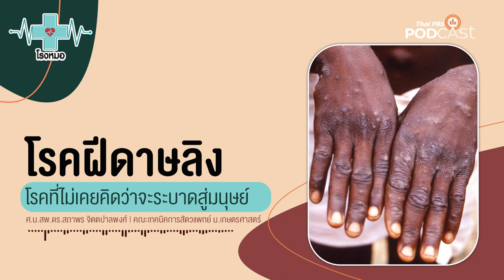ฝีดาษลิง มาจากไหน ติดแล้วอันตรายหรือไม่ | โรงหมอ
ฝีดาษลิง (Monkeypox) เกิดจากไวรัสตระกูลเดียวกันกับ ไข้ทรพิษ พบในลิง 2 สายพันธุ์คือ ลิงกัง และ ลิงแสม ซึ่งเป็นลิงที่พบได้ในประเทศไทย นอกจากนั้นยังพบในสัตว์ตระกูลฟันแทะ เช่น กระรอก หนู กระต่าย ฯลฯ ก่อนหน้านี้โรคฝีดาษลิงจะระบาดเฉพาะสัตว์เท่านั้นโดยไม่ได้คาดคิดว่าจะสามารถระบาดสู่มนุษย์ได้ และการระบาดจะเกิดขึ้นเฉพาะทวีปแอฟริกา

มนุษย์สามารถติดโรคนี้ได้จากการสัมผัสโดยตรงกับเลือด สารคัดหลั่ง หรือตุ่มหนองของมนุษย์หรือสัตว์ที่ติดเชื้อ จากการถูกสัตว์ที่มีเชื้อกัด หรือการกินเนื้อสัตว์ติดเชื้อที่ปรุงสุกไม่เพียงพอ ปัจจุบันโรคนี้ยังไม่มีข้อมูลว่าเป็นโรคติดต่อทางเพศสัมพันธ์หรือไม่ แต่เชื้อสามารถส่งต่อได้ผ่านการสัมผัสกันโดยตรงระหว่างการมีเพศสัมพันธ์ โดยผู้ป่วยจะแสดงอาการหลังการรับเชื้อ 12 วัน ส่วนใหญ่มีอาการไม่รุนแรง บางครั้งคล้ายกับอาการของโรคอีสุกอีใส ซึ่งขณะนี้ไม่มีวิธีรักษาโรคนี้โดยเฉพาะ

ที่มาที่ไปของโรคนี้เป็นอย่างไร ทำไมคนที่ได้รับ วัคซีนไข้ทรพิษ (คนที่เกิดก่อนปี 2523) จึงไม่ค่อยน่าเป็นห่วง ฟังเรื่องนี้ในรายการ โรงหมอ ค่ะ

คุยกับ: ศ.น.สพ.ดร.สถาพร จิตตปาลพงศ์ | คณบดีคณะเทคนิคการสัตวแพทย์ มหาวิทยาลัยเกษตรศาสตร์

1. เว็บไซต์
2. แอปพลิเคชัน